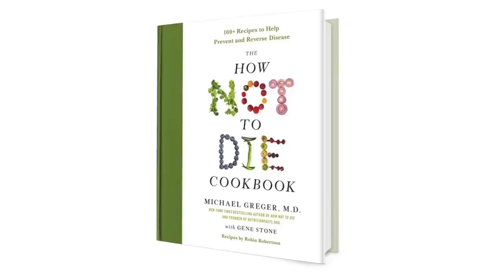Рецепт Cупер Cоуса для Cалата Цезарь - автор рецепта Майкл Грегер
2 СТ.Л. ПИЩЕВЫХ ДРОЖЖЕЙ ( Дрожжи можно попробовать заменить на натуральные Бета-Глюканы)
1 СТ.Л. ЛУКОВОГО ПОРОШКА
1 СТ.Л. СУШЕННОЙ ПЕТРУШКИ
1 СТ.Л. СУШЕННОГО БАЗИЛИКА
2 Ч.Л. СУШЕННОГО ТИМЬЯНА
2 Ч.Л. ЧЕСНОЧНОГО ПОРОШКА
2 Ч.Л. ГОРЧИЧНОГО ПОРОШКА
2 Ч.Л. ПАПРИКИ
1/2 Ч.Л. МОЛОТОЙ КУРКУМЫ
1/2 Ч.Л. СЕМЯН СЕЛЬДЕРЕЯ
СМЕСЬ ПИКАНТНЫХ СПЕЦИЙ
1/2 СТАКАНА ВОДЫ
2 ЗУБЧИКА ЧЕСНОКА
2 СТ.Л. ПИЩЕВЫХ ДРОЖЖЕЙ
1 СТ.Л. МИНДАЛЬНОГО МАСЛА
1 СТ.Л. ЛИМОННОГО СОКА
1 СТ.Л. БЕЛОГО МИСО
1 СТ.Л. ПЕТРУШКИ
1 Ч. Л. ГОРЧИЦЫ ГРУБОГО ПОМОЛА
1/4 Ч. Л. КУРКУМЫ
1 Ч. Л. ПИКАНТНЫХ СПЕЦИЙ
1 ГОЛОВКА САЛАТА
2 СТАКАНА МОЛОДОГО ШПИНАТА
1 СТАКАН ПОМИДОРОВ ЧЕРРИ
1 МОРКОВЬ
3 СТ. Л. СЕМЯН КОНОПЛИ
ДОБАВИТЬ СОУС